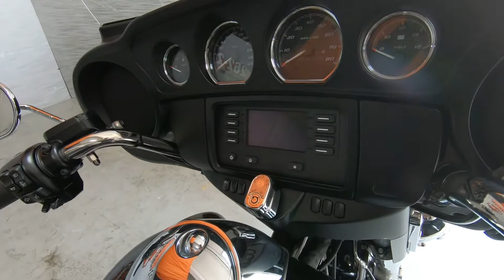2017 HARLEY-DAVIDSON ELECTRA GLIDE ULTRA CLASSIC - Used Motorcycle For Sale - Thiensville, WI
Please visit Suburban Motors Harley-Davidson to view this Used
Vivid Black 2017 HARLEY-DAVIDSON ELECTRA GLIDE ULTRA CLASSIC for sale near Milwaukee, Wisconsin.

Stock#:  608740

Description:
This 2017 HARLEY-DAVIDSON ELECTRA GLIDE ULTRA CLASSIC is for sale at Suburban Motors Harley-Davidson located in Thiensville, Wisconsin.